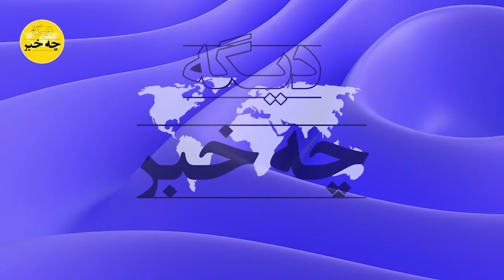استراتژی اسرائیلی تجزیه ایران به کمک حکومت